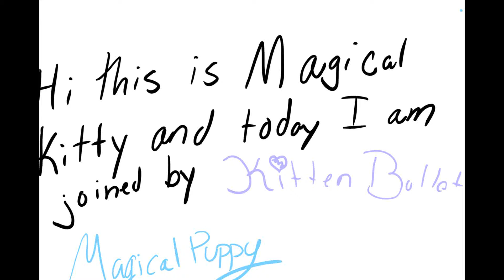my art and pics i drew on my spring beak with my BFFS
I created this video my BFFs because we were board